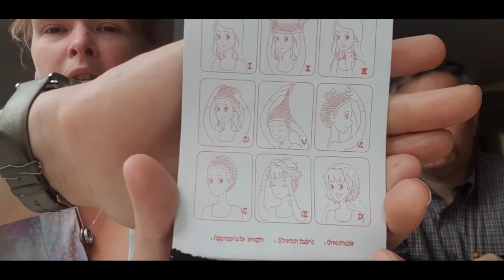De nieuwe Carin #649